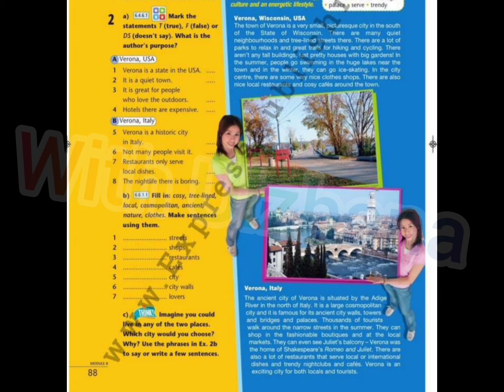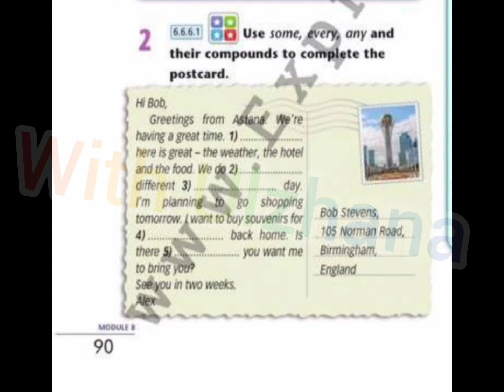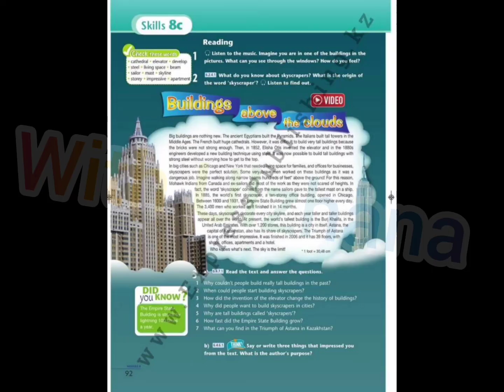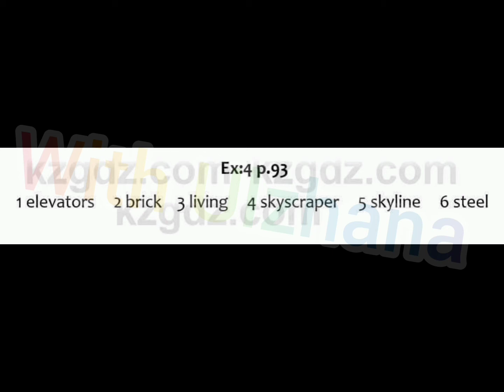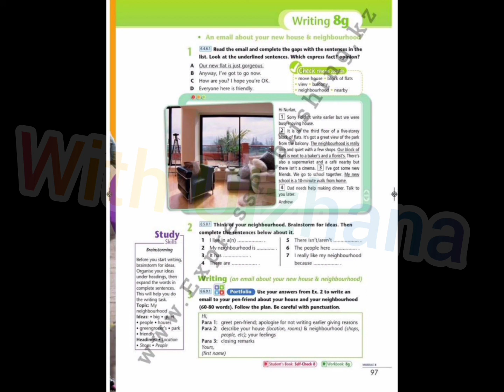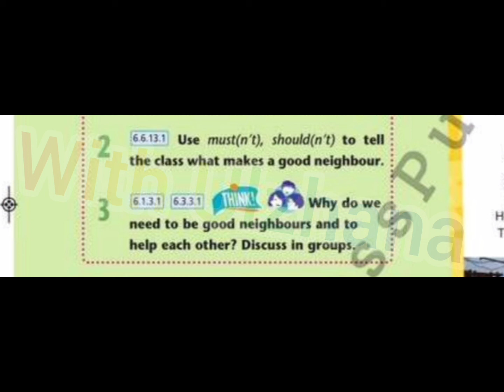6 сынып ағылшын тілі 88-98 бет жаттығулары жауаптарымен